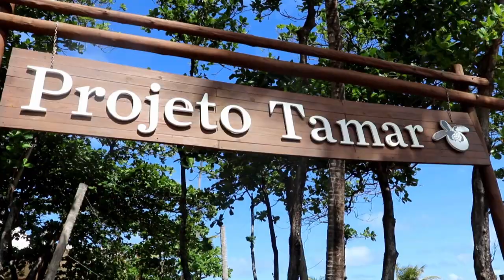Brazil non-profit concerned for sea turtles after giant oil spill | AFP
The non-profit Projeto TAMAR expresses its concerns over the impact of a huge oil spill on the lives of sea turtles off Brazil's northeastern coast. The spill may have involved a "ghost ship" carrying Venezuelan oil in breach of US sanctions.